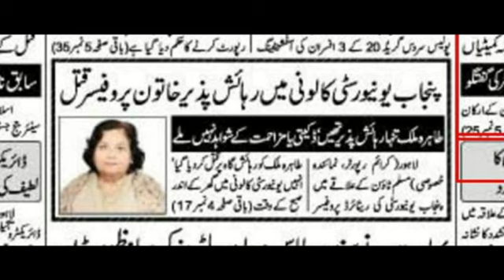Father of the Mohajir Nation QeT Altaf Hussain Audio Message 19 April 2017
MQM QeT Altaf Hussain Audio message 19/04/2017